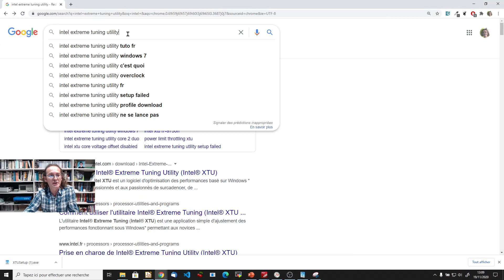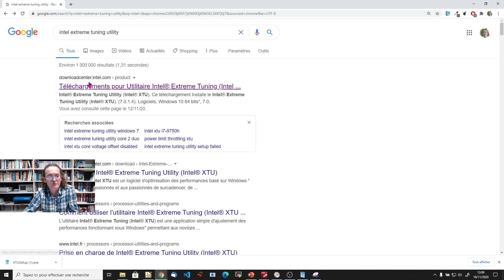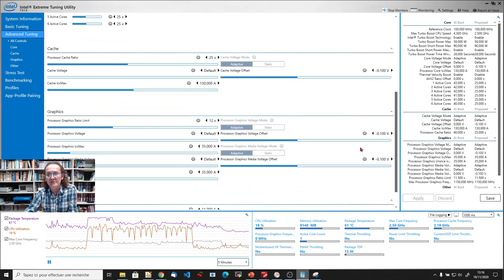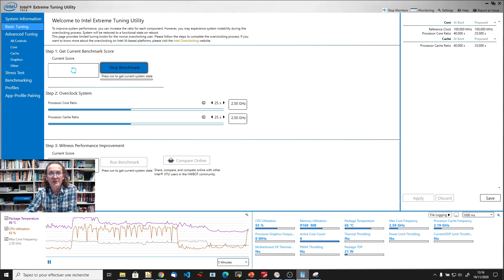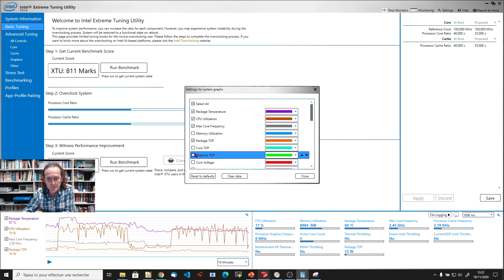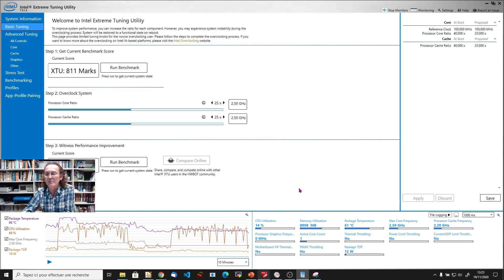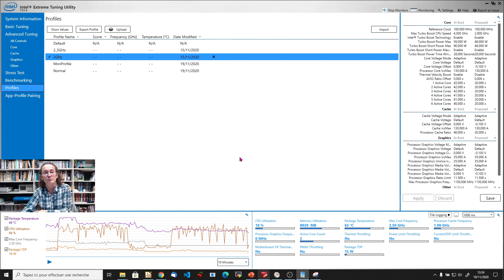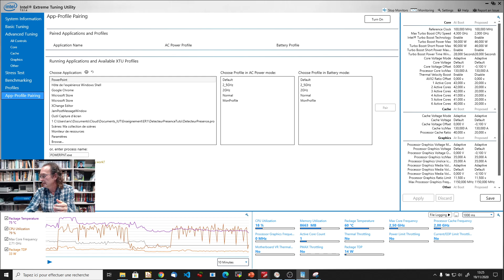PC portable bruyant ? Une réponse : Intel XTU. Pour un PC Portable silencieux et moins énergivore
La gestion par Windows 10 de la fréquence de fonctionnement du processeur n'est pas vraiment optimale. La conséquence, c'est un ordinateur qui ventile souvent sans raison. Par ailleurs, la conception des ultraportables limite le potentiel de refroidissement des processeurs qu'ils embarquent avec par conséquent la mise en place d'un processus de protection du processeur : le thermal throttling dont le but est d'abaisser la fréquence de fonctionnement pour limiter la température du CPU. Résultat, votre processeur à 4GHz n'atteint cette fréquence que pendant quelques dizaines de secondes. Comme la puissance d'un PC n'est pas linéairement liée à la fréquence de fonctionnement de ses CPU, il est judicieux d'abaisser considérablement la fréquence maximale du processeur pour les tâches courantes. L'impact sur les performances sera limité mais la consommation et les nuisances de ventilation seront considérablement réduites.